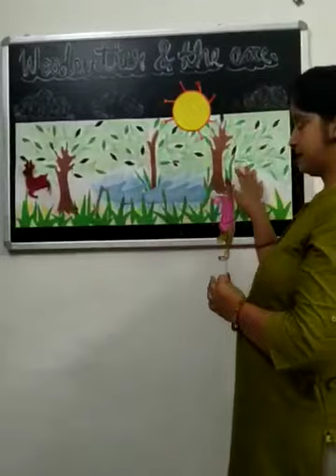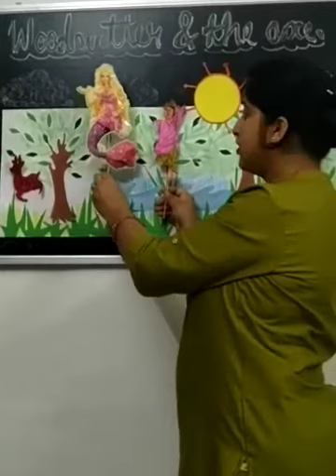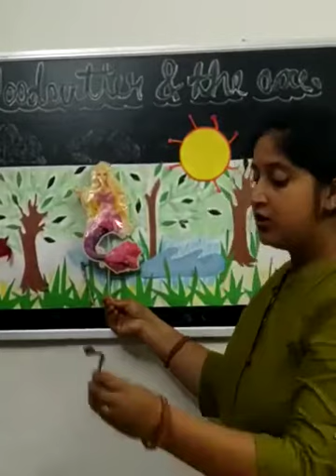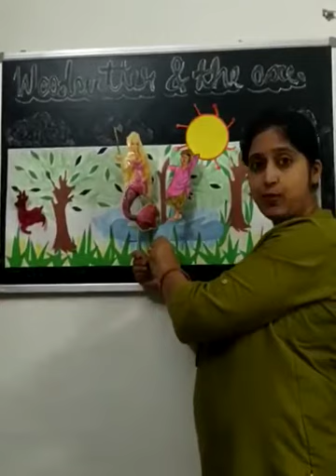Woodcutter and the Axe- English Story